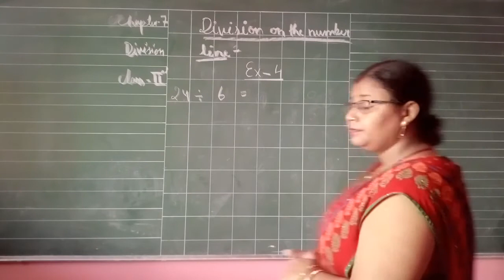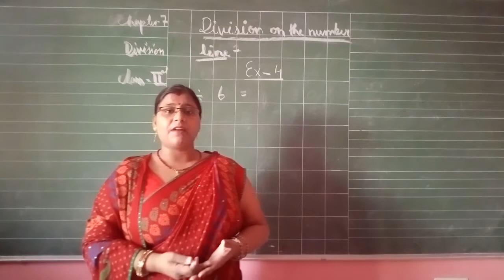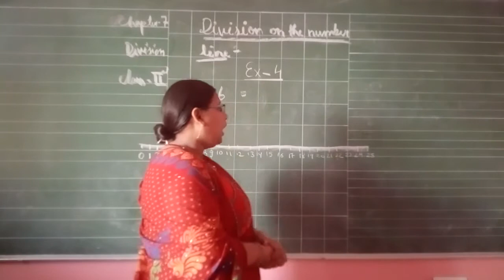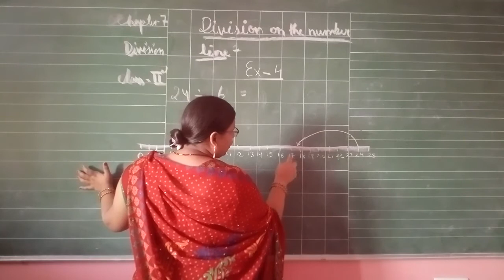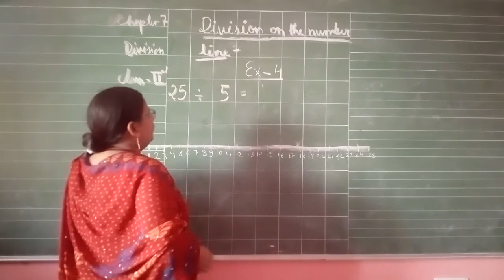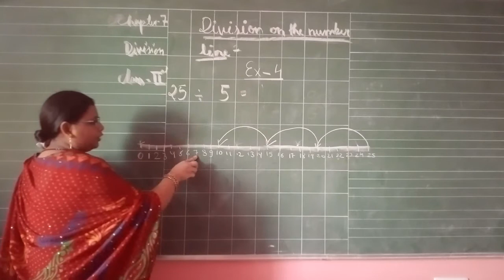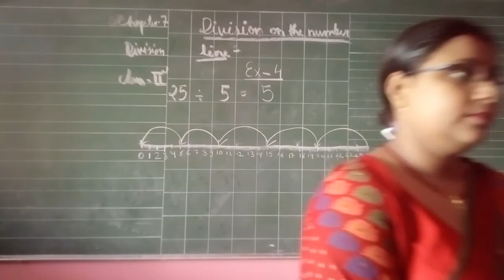Class II Online Class For Maths Chapter 7 Division Series II